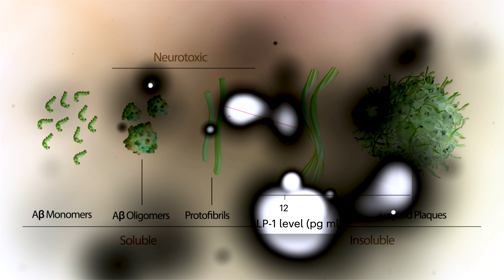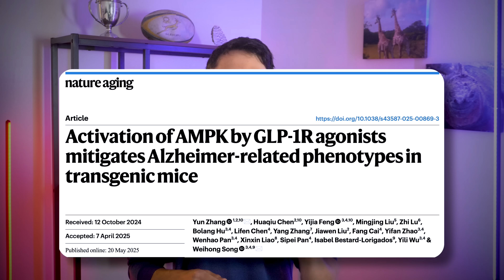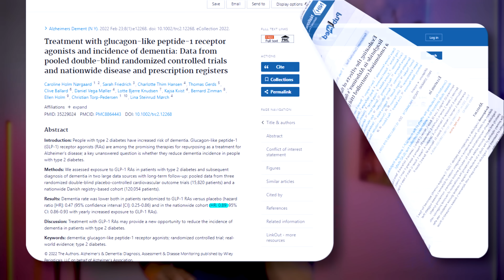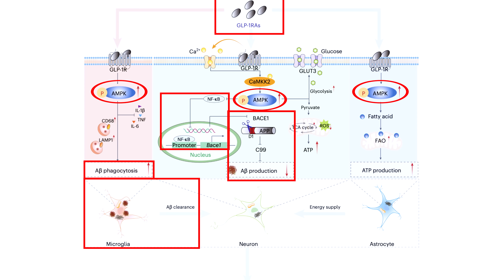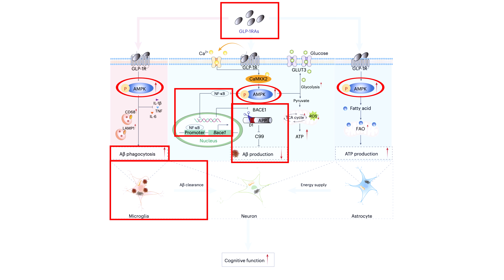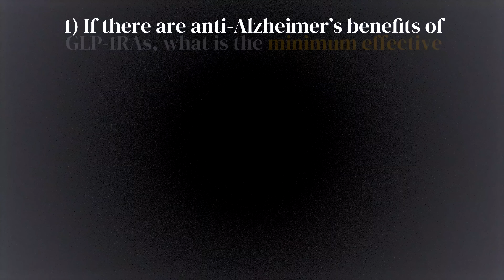For Brain and Belly? New Science on GLP-1 for Alzheimer's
New data reveal how GLP-1 receptor agonists can protect the brain against Alzheimer’s disease and other neurodegenerative conditions. We’re not promoting pills or injections, but sharing fascinating new research on how these medications may offer brain protection.  Come with an open mind, because the science behind this connection is eye-opening and could reshape our understanding of Alzheimer’s prevention.

Substack Newsletter
For all references and a written breakdown, see the associated StayCurious Metabolism Newsletter

For more written breakdowns, make sure to check out the StayCurious Metabolism Newsletter

Chapters
0:00 – An Inverse Relationship between Brain Amyloid and GLP-1 levels
1:18 – Existing Human Trails Show Promise. But the Mechanisms are Murky
2:35 – How GLP-1 Reduces Neuroinflammation and Amyloid Production
4:14 – Brief Summary: How GLP-1s Prevent Dementia
4:46 – Animal Studies Support GLP-1’s Mechanistic Model in Brain Health
5:40 – The Brain as a Metabolic Organ: Why GLP-1 Makes Sense
6:11 – My Top 4 Questions on GLP-1 and Alzheimer’s Research
6:59 – Data-Driven Insights: Not Prescriptions, not Medical Advice, Just Information
7:23 – Ketosis and Its Role in Alzheimer’s Prevention
7:40 – The Role of Coffee in Cognitive Longevity
8:01 – Red Light Therapy for Cognitive Performance
8:18 – Muscle Health and o Brain Function
8:51 – Sleep and the Glymphatic System: Key to Brain Health
9:10 – Conclusion: Understanding the Metabolic Web of Brain Health